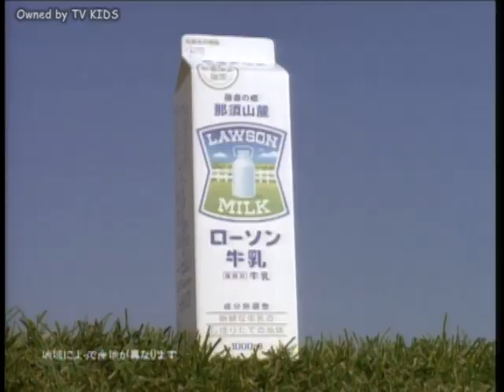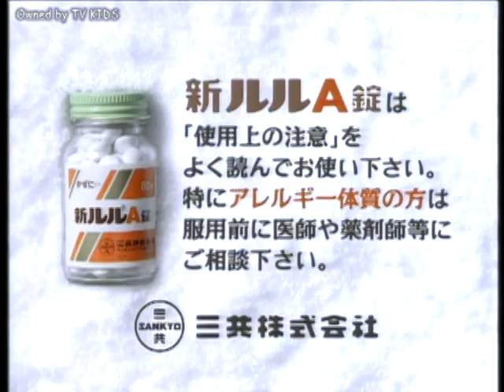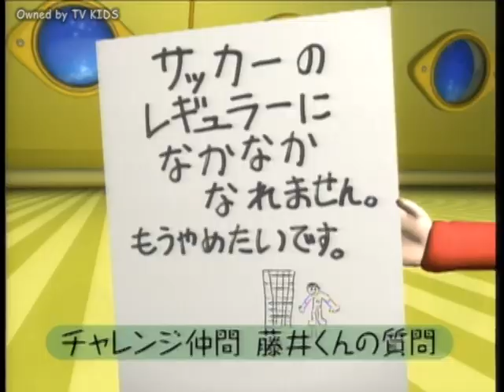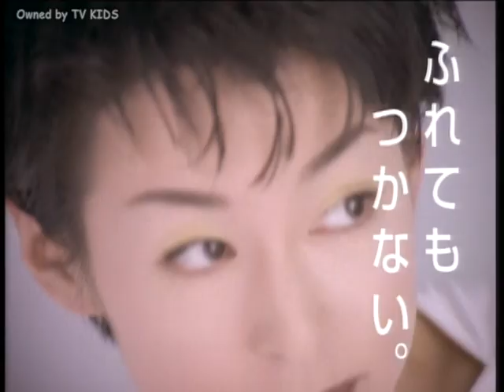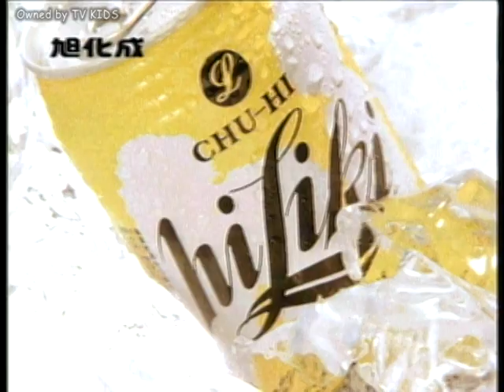【なつかCM】1997年・その１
平成９年のＣＭたちです。